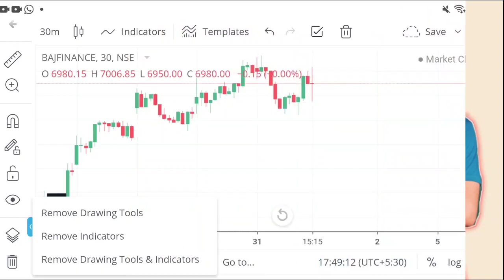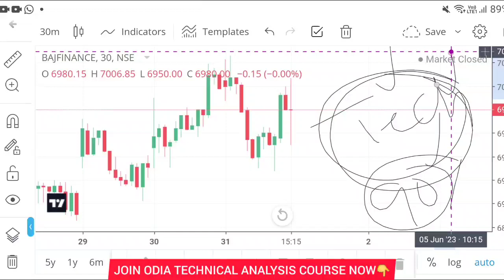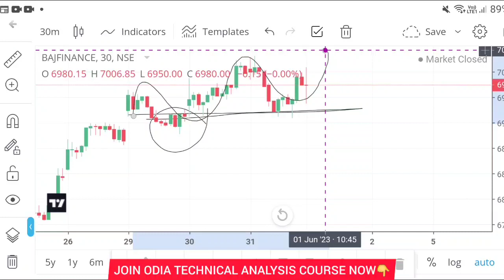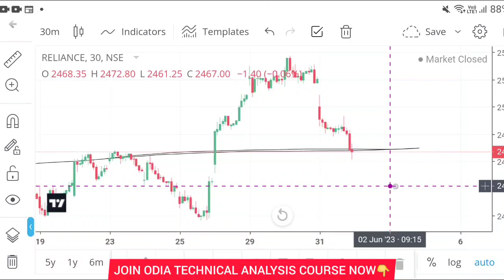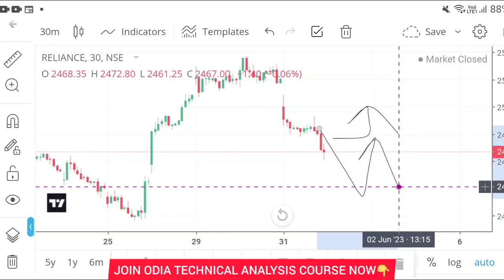EP - 161 | Stock Market Profit | ଷ୍ଟକ୍ ମାର୍କେଟରୁ କିପରି ରୋଜଗାର କରିବେ | Odia Vlog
OPEN DEMAT ACCOUNT WITH ZERODHA NOW VIA OUR LINK AND GET BENEFITS FROM SKH

NUMBER 1 BROKER OF INDIA

or

share market
stock market
intraday
intraday tips
trading
how to income money from online
share market

                         Sudhansu Sekhar